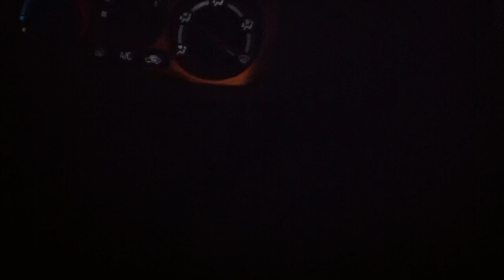Evogirlie8 vs Pickup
tx2k11